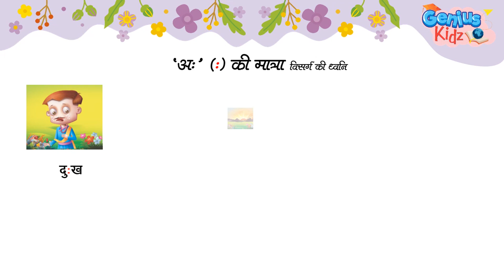अः की मात्रा वाले शब्द | स्वर वाटिका | Hindi Swar |Page no 39| Genius Kidz | Preschool Learning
अः की मात्रा वाले शब्द
स्वर वाटिका
Genius Kidz
Preschool Learning